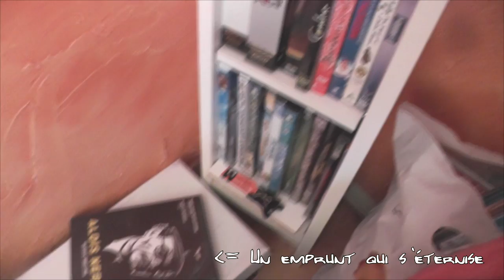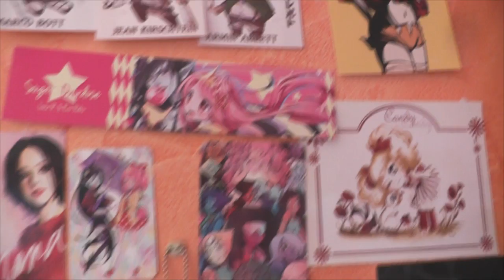Vlog III le retour du retour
Troisième Vlog pour donner quelques nouvelles de la chaîne et de bibi. Désolée pour la voix cassée !!!